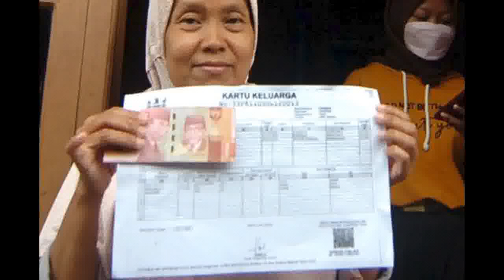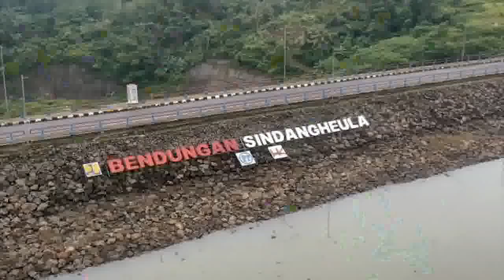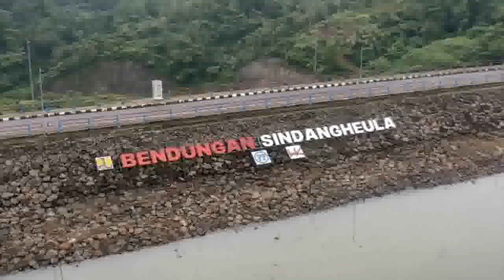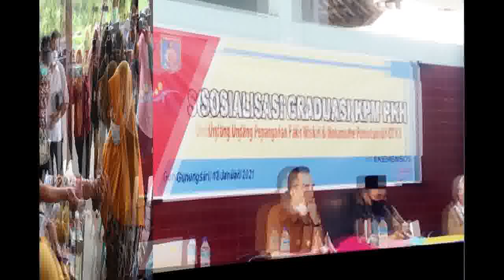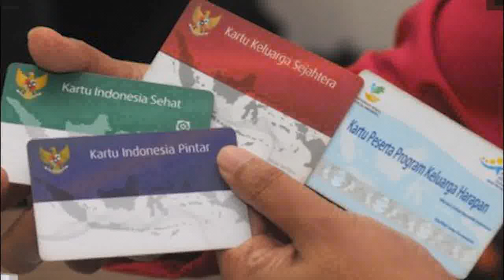5 Info ketika sp2d turun pkh tahap 3 2022 kapan cair pkh hari ini info pkh terbaru hari ini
5 Info ketika sp2d turun pkh tahap 3 2022 kapan cair pkh hari ini info pkh terbaru hari ini